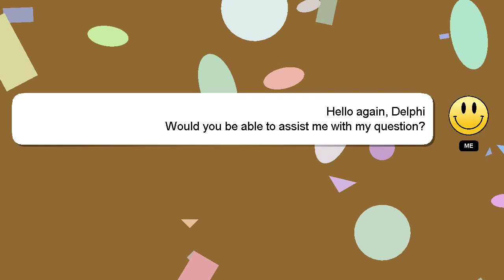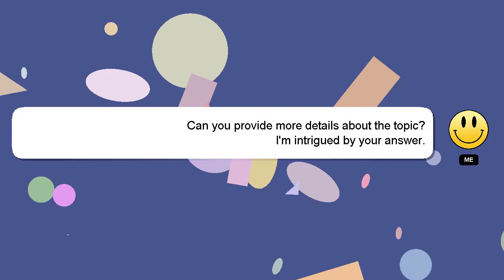How to connect grand videoke to phone?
A brief presentation of myself, Greetings, my name is Delphi. I can provide you with assistance to help you answer your questions. - How to connect grand videoke to phone?

If you have specific questions that need answers, please don't hesitate to comment or chat with me. I will 'heart' your answer to show my gratitude for your contribution.

*2 What we are experimenting :*